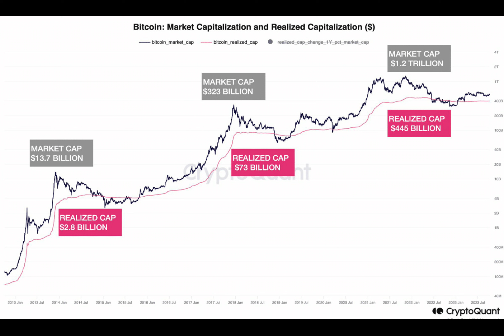Is Bitcoin headed to a trillion-dollar market cap?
Have you ever felt like you're late to a party, and you wonder if the real fun is just getting started? Well, that's the vibe in the world of Bitcoin as it surges past the monumental $27,000 mark. It's not just the price rise; it's the approval of Bitcoin exchange-traded funds (ETFs) that's got everyone buzzing."